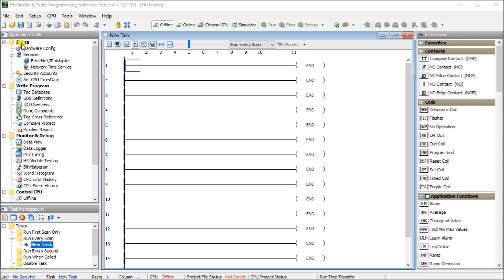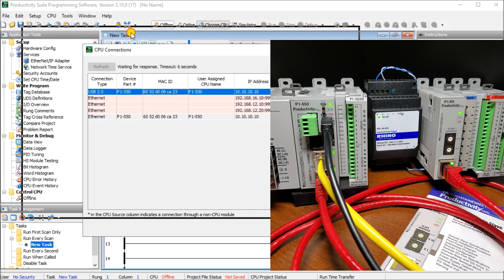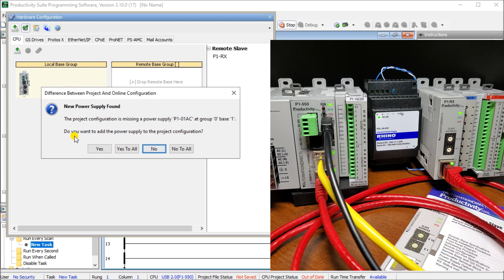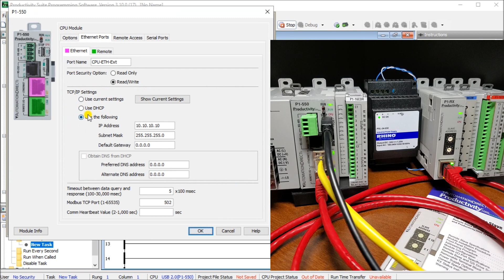Productivity 1000 PLC Remote P1-RX Remote Slave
You can add a remote PLC slave rack of productivity 1000 series modules using a P1-RX. Up to 4 remote I/O base controllers can be added to the P1000 system.
We will be updating our P1-540 CPU unit to a P1-550 CPU in order to take advantage of remote IO. A P1-RX remote IO-based controller will be added and programmed. Let’s get started.

Detailed information can be found on our website the post for this video:

Here are some previous posts in this Productivity 1000 PLC Series. A full list can be obtained at the following location:

There are several reasons why we are using the Productivity 1000 Series Controller. Here are just a few.
- 50MB user memory - Can handle very complex applications easily.
- 4 built-in communication ports – Easy connectivity to your network.
- Data logging up to 32 GB on a microSD card
- Add up to 8 IP modules to communicate to your field sensors. This will give you a total of 128 discrete IO points or 32 analog IO channels.
- Free Software and 30 days of free training with every CPU from Automation Direct.
- Interactive PLC Configuration Tool
- Tag Names
- Auto-discovery IO – Physical I/O tags will be generated based on each module’s position in the base.
- I/O Modules have QR codes under the wiring cover. This can be scanned so you can have the latest specifications/wiring diagrams for the module.
- Limitless PID – Autotuning – Individual or Cascade Mode - etc
- Web Server and Mobile Access
- Advanced Software instruction set

The Productivity 1000 series of programmable logic controllers currently has all of these features built into the P1-540 CPU.
This CPU (Central Processing Unit) is also known as MPU (Multi-Processing Units) because of its communication capabilities.